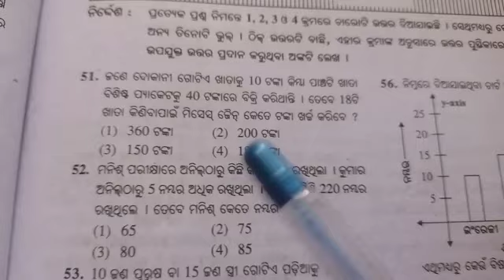part - 23 ✅ JNVST - 2022 @chikusir365 ନବୋଦୟ ବିଦ୍ୟାଳୟ ପରୀକ୍ଷା - ଗଣିତ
part 22 pyq

jai jagannath 🙏

jnvst odia by chiku Sir live
jawahar navodaya vidyalaya selection test 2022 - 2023

jnv
previous years Questions and answer
day problem
unitary method
tank problem with fraction and trick
algebra in odia formula and shortcut note 🎵

regular online tution 7 pm evening 🌆
chikusir
roman University YouTube channel ID 🙏💡